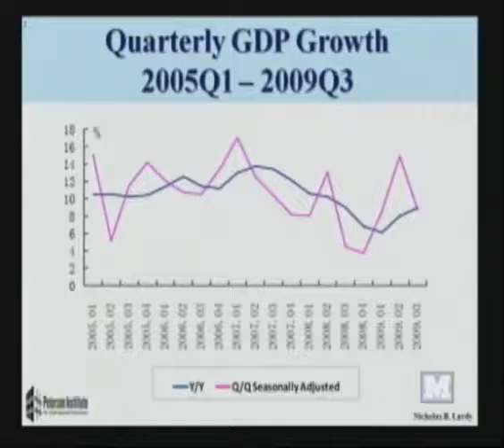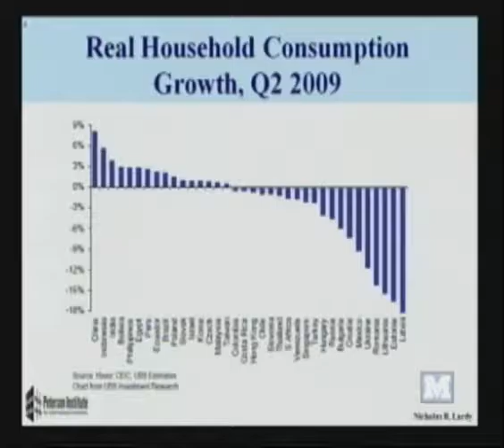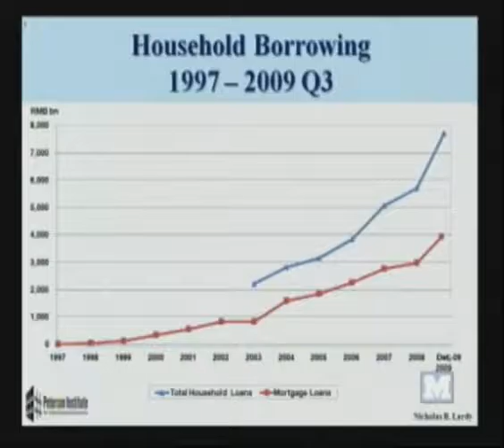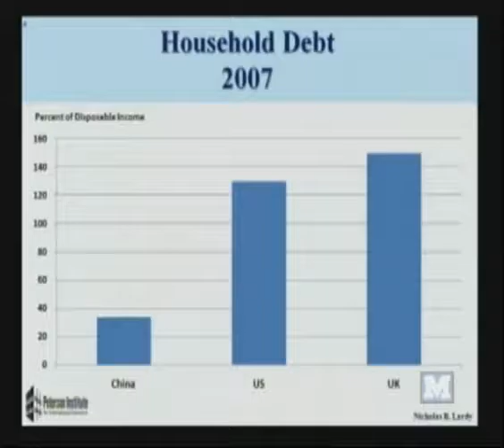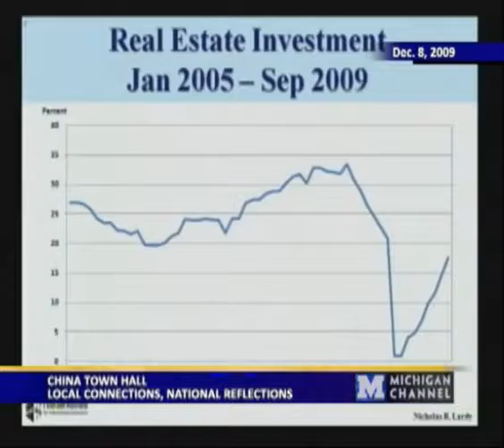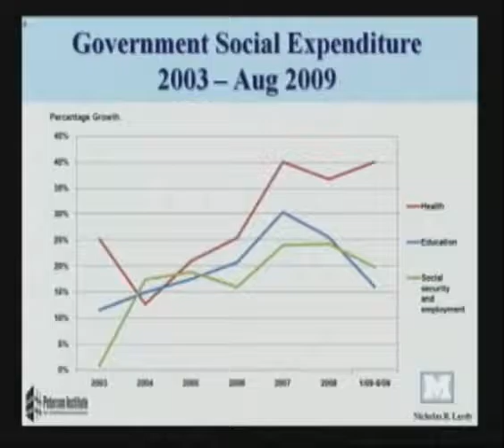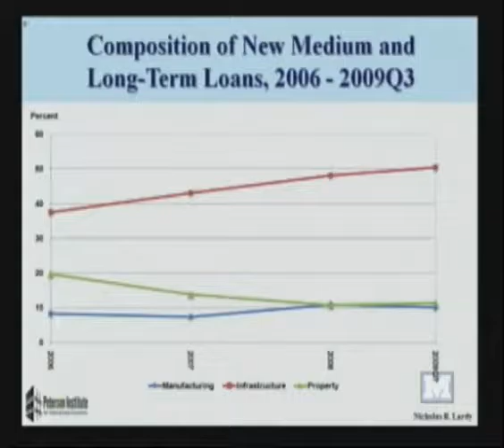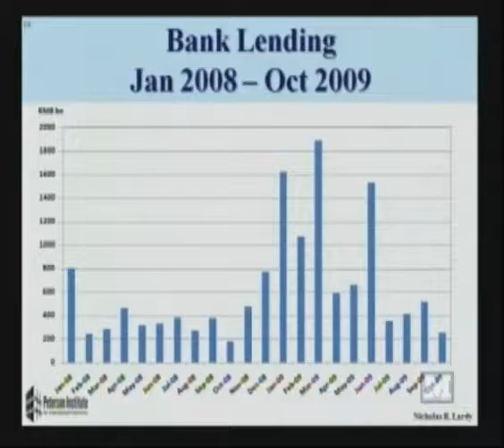China: Leading the Global Economic Recovery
Dr. Nicholas R. Lardy, Senior Fellow at the Peterson Institute for International Economics, Washington, D.C.

Dr. Lardy's presentation will explain how China became the first globally significant economy to begin to recover from the global finacial and economic crisis. He will also analyze the prospect that China will be able to sustain its recovery and eventually adopt a new model for growth over the medium and longer term.